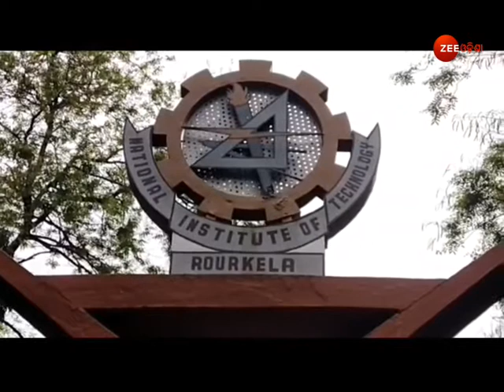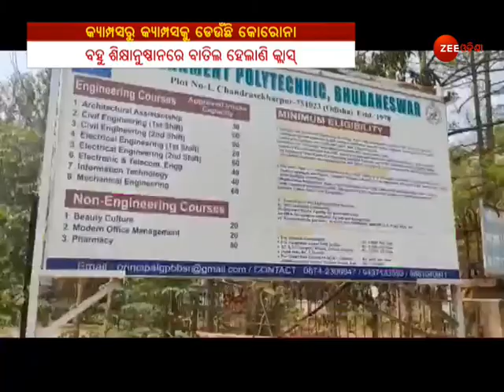Corona Virus Latest Updates । Covid-19 Guidelines Is Not Implementing In Many Colleges In Odisha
ରାଜ୍ୟରେ ମାଡ଼ିଚାଲିଛି କୋରୋନା, ବିଶେଷ କରି ରାଜ୍ୟର ବିଭିନ୍ନ ଶିକ୍ଷାନୁଷ୍ଠାନରେ ବାହାରୁଥିବା ପୁଳାପୁଳା କୋରୋନା ସଂକ୍ରମଣ ରାଜ୍ୟ ସରକାର ତଥା ଶିକ୍ଷାନୁଷ୍ଠାନ ପରିଚାଳକଙ୍କ ଚିନ୍ତା ବଢ଼ାଇଛି, ଏପରି ପରିସ୍ଥିତିରେ ଛାତ୍ରଛାତ୍ରୀ କଲେଜ ନ ଆସିବା ପାଇଁ ରାସ୍ତାକୁ ଓହ୍ଲାଇଲେଣି, କଟକରୁ ରାଉରକେଲା, ଢେଙ୍କାନାଳରୁ ଝାରସୁଗୁଡା ସବୁଠି ଛାତ୍ରଛାତ୍ରୀଙ୍କ ଧାରଣା ଆଜି ରାସ୍ତାରେ ଦେଖା ଦେଇଛି, ଅନେକ ଶିକ୍ଷାନୁଷ୍ଠାନରେ କ୍ଲାସ୍ ବାତିଲ ହୋଇ ସାରି ଥିବା ବେଳେ ଆଉ କିଛି ଜାଗାରେ ପରୀକ୍ଷା ଅନଲାଇନରେ କରିବା ପାଇଁ ବିଚାର ହେଉଛି, ଏପରି ପରିସ୍ଥିତିରେ ସ୍ବାସ୍ଥ୍ୟ ବିଶେଷଜ୍ଞ କହିଛନ୍ତି, ଶିକ୍ଷାନୁଷ୍ଠାନରେ ବନ୍ଦ ଘରେ ପାଠ ପଢା ସହ ବାହାର ଜିଲ୍ଲା ଓ ରାଜ୍ୟରୁ ଛାତ୍ରଛାତ୍ରୀ ଆସୁଥିବାରୁ କୋରୋନା ବ୍ୟାପୁଛି, ଯାହାକୁ ନଜରରେ ରଖି ବିଏମସି ଶିକ୍ଷାନୁଷ୍ଠାନର ୪୫ ବର୍ଷରୁ ଅଧିକ ବର୍ଷ ବୟସ୍କ ସମସ୍ତ କର୍ମଚାରୀଙ୍କ ଟିକାକରଣ ପାଇଁ ନିଷ୍ପତ୍ତି ନେଇଛି

About Channel:-